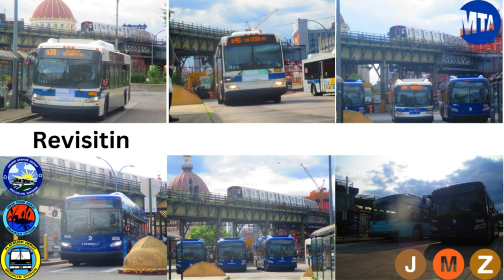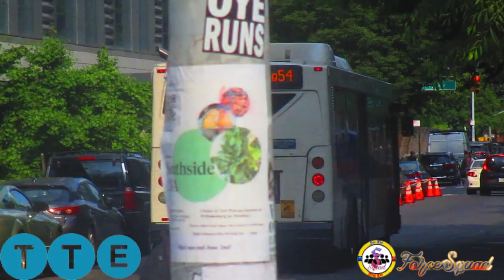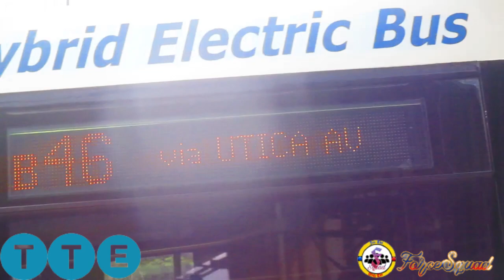MTA: Williamsburg Bridge Plaza Revisited [B24, B32, B39, B44 SBS, B46, B60, B62, Q54, Q59]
6 months ago, amidst tragic circumstances, I visited this place while morning the death of one of our own. It being dark, was the perfect metaphor for how the month of December turned out to be for the Transit Community.

6 Months later, I came back, this time under better circumstances. I returned to Williamsburg Bridge Plaza to record plenty of buses (and quite a bit of subway trains, too). I was joined for a while by @BE40_Zx5 and @transitman4899 as well. As you can OBVIOUSLY tell, this is a heavily New Flyer dominated area, but you'll also see a few NGs and even a Novabus LFS Articulated. It's 50 Minutes of non-stop bus and subway action, on the day before the Smog hit I might add.

0:00 - Intro
1:18 - Title
1:26 - Williamsburg Bridge Plaza
40:00 - Broadway & Roebling Street
44:36 - Roebling Street & South 8th Street
48:41 - Bonus
49:04 - Outro

Routes shown:
B24: Williamsburg Bridge Plaza - Greenpoint-West Street via Sunnyside-46th Street (7) Street Station
B32: Williamsburg Bridge Plaza - Long Island City-44th Drive & 21st Street
B39: Williamsburg Bridge Plaza - Lower East Side-Allen Street & Delancey Street
B44 Select Bus Service: Williamsburg Bridge Plaza - Sheepshead Bay-Knapp Street
B46: Williamsburg Bridge Plaza - Kings Plaza
B60: Williamsburg Bridge Plaza - Canarsie-Williams Avenue
B62: Downtown Brooklyn-Fulton Mall - Long Island City-Queens Plaza
Q54: Williamsburg Bridge Plaza - Jamaica-170th Street
Q59: Williamsburg Bridge Plaza - Queens Boulevard-62nd Drive

B24, B32, B39, B60 & Q59: Grand Avenue Depot
B44 Select Bus Service & B46: Flatbush Depot
Q54: Fresh Pond Depot

Train Transfers:
(J)(M)(Z) Trains At Marcy Avenue

Fleets shown:
2009 Orion VII Next Generation Hybrid
2015 New Flyer XD40 Xcelsior
2017-19 New Flyer XD40 Xcelsior
2017-19 New Flyer XD60 Xcelsior
2018 Novabus LFS Articulated SmartBus
2018 New Flyer XDE40 Xcelsior Hybrid
2021 New Flyer XDE40 Xcelsior Hybrid
2022 New Flyer XD40 Xcelsior

Rolling Stock shown:
Kawasaki R160
Bombardier R179

Engines: Cummins ISB/Cummins B6.7/Cummins ISL9/Cummins L9
Transmissions: Allison EP-40 Hybridrive/BAE Systems Hybridrive/BAE Systems HDS200 Series-E Hybridrive/Allison B400R/Allison B500R/ZF Ecolife 6AP1700B

Date Taken: Monday, June 5th, 2023